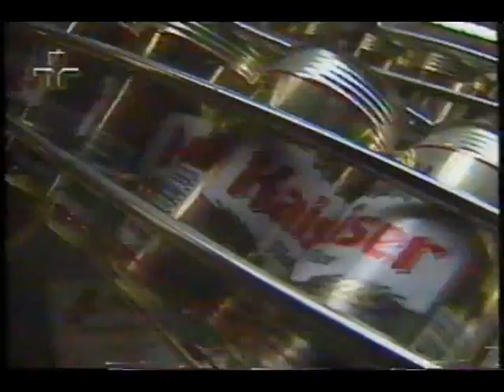VITRINE TV CULTURA 1996 PT9